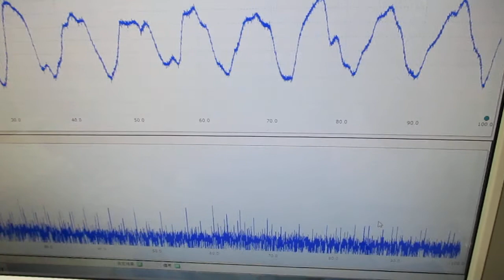超音波の発振制御システム ultrasonic-labo